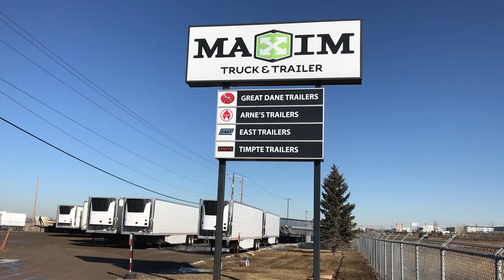Hendrickson ULTRAA-K Suspension - Lighter, Stronger, Shockless, Less Maintenance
Shawn Brush from Maxim Truck & Trailer in Calgary likes the Hendrickson ULTRAA-K Suspension because it'll give you less trouble at the scale. It's lighter, stronger, shockless, and requires less maintenance. This suspension is available on Great Dane Trailers which can be purchased through Maxim Truck & Trailer.